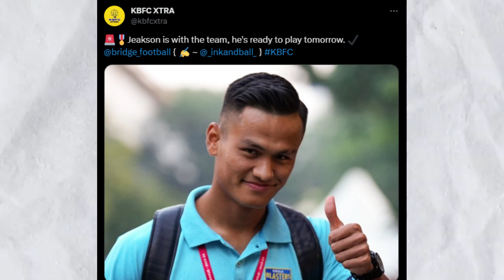കലിംഗയിൽ യുദ്ധക്കളമൊരുങ്ങുന്നു🔥Kerala Blasters vs Odisha Fc | Pre Match Talk | ISL